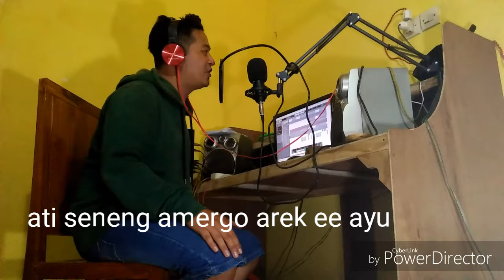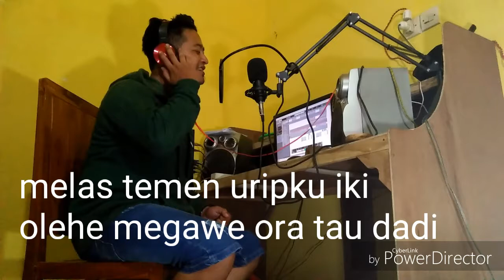CINTA NONG JERO HP - Andy S.K (Official music video)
Judul : Cinta Nong Jero HP
Vocal : Andi s.k
Cipt : KIDEMANG L.G.B
Aranger : Baroell
Lokasi clip : studio BAR'NIS

LAGU ASLI WONG PASURUAN LOH REEEKKK!!

Selamat datang di channel youtube BAR'NIS PRODUCTION . Ini adalah channel youtube satu-satunya yang kami buat dengan sengaja untuk membuat Karya Karya Lagu yang merdu dan semoga dengan apa yang kami persembahkan, bisa mudah di terima dan menghibur , kami bertempat tinggal di PASURUAN JAWA TIMUR INDONESIA

Channel youtube :
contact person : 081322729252